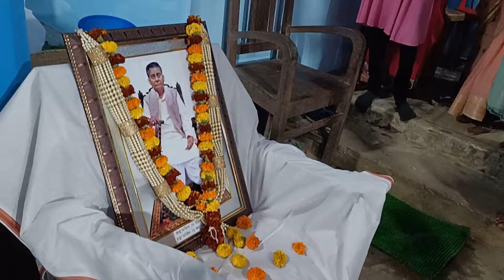Asthaprahar Kirtan Adhibash || 5th January 2022 || ft. Ratan Ghoshai Adhibash